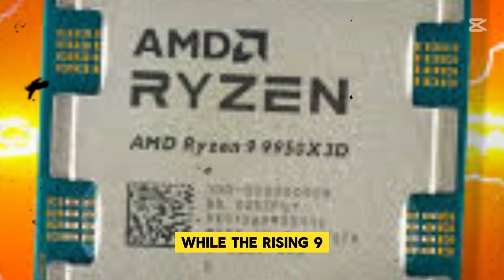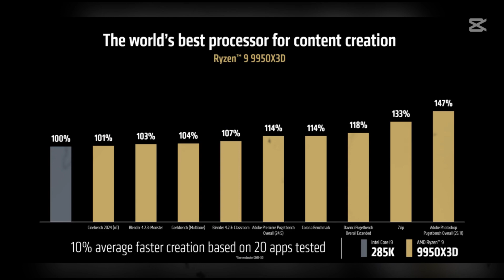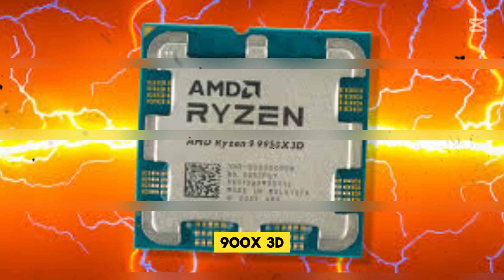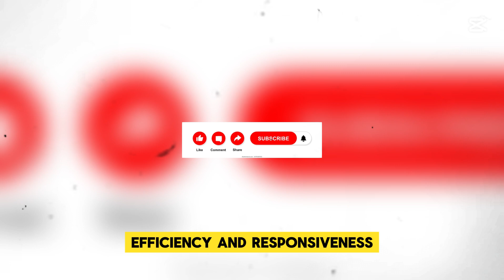AMD Ryzen 9 9950X3D & 9900X3D Confirmed: Price, Release Date & more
In this video, TechVerse provides an in-depth review of AMD’s newly confirmed Ryzen 9 9950X3D and Ryzen 9 9900X3D desktop CPUs, set to launch globally on March 12. According to reliable sources, the Ryzen 9 9950X3D will retail at $699, while the Ryzen 9 9900X3D will be available for $599, marking a premium over their non-3D counterparts due to extra 3D V-cache and faster Zen 5 cores. Despite the Ryzen 7 9800X3D having a slight theoretical lead, the performance gains from the new reverse CCD layout and overclocking potential in the Ryzen 9 models make them strong contenders as the best gaming CPUs of this generation. This video explores the specifications, pricing, and stock concerns, and provides a detailed analysis of what these new processors mean for gamers and professionals alike.